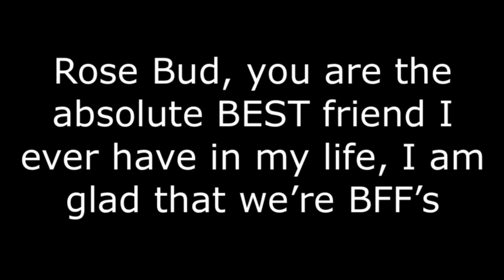A nice message to Rose Bud